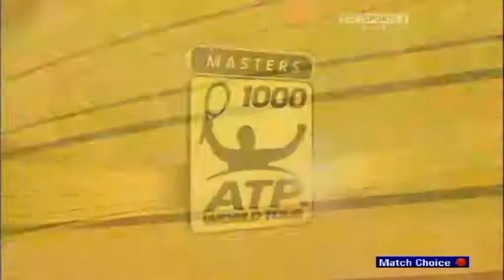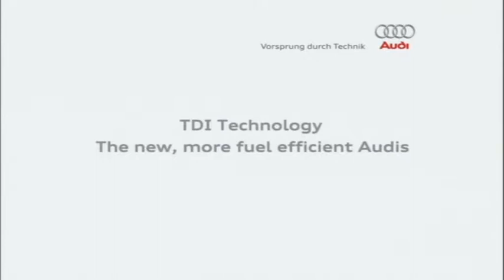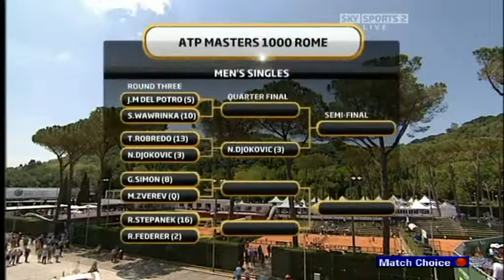2009 Rome 3R N Djokovic vs T Robredo ENG x264i gr